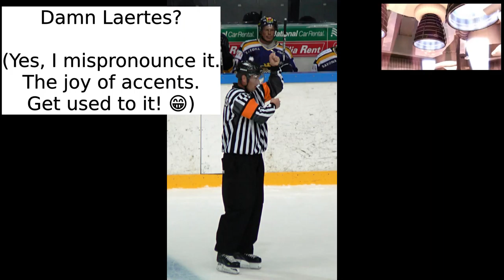You're Just A Damn Lair!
Somebody is speaking in typos! Noooo!